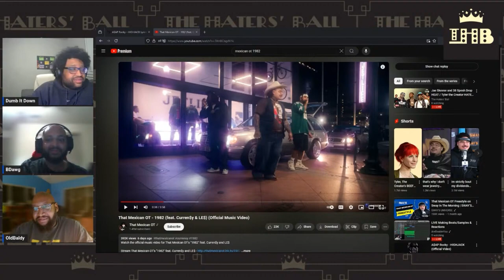Mexican OT - Bdawg's favorite new rapper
The Haters discuss Mexican OT's single with Curren$y and Le$.